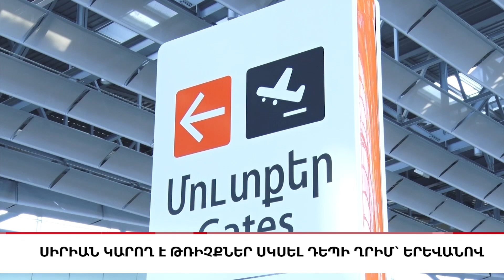Դեպի Ղրիմ՝ Երևանով․ Հայաստանի հերթական քննությունը, «5 ՐՈՊԵ ՊԱԿԱՍ».ԼՈՒՐԵՐ 15:55